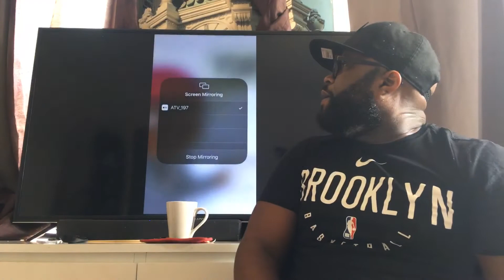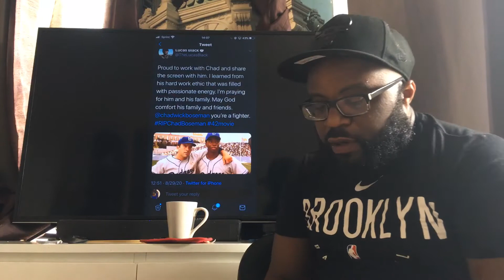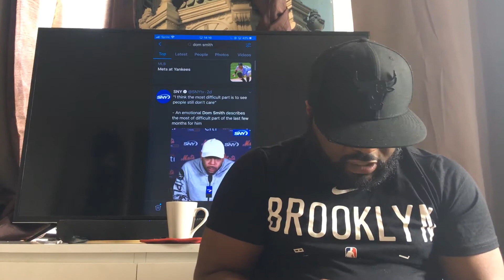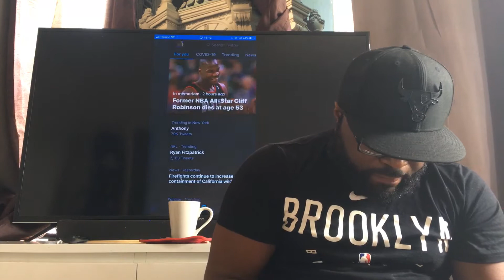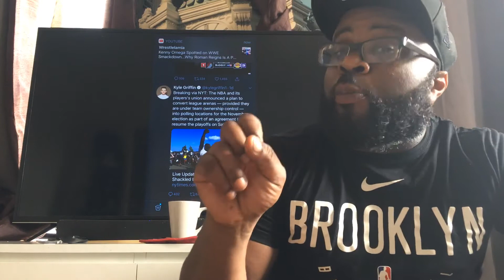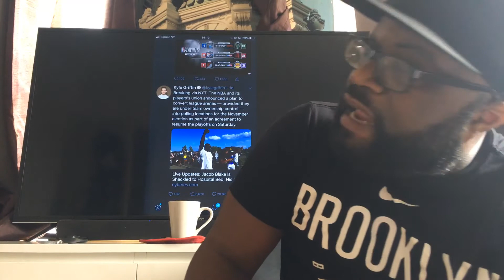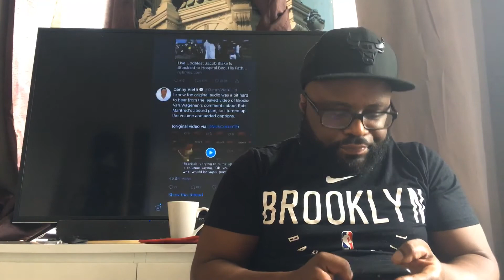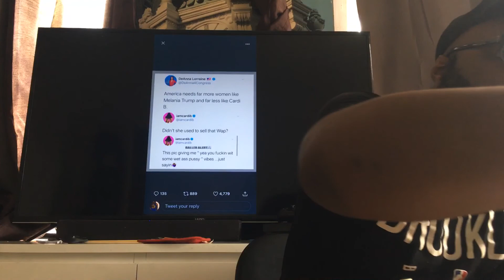Your Morning Cup ☕️ 🍃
First ever edition of “Your Morning Cup”.
Chadwick Boseman, Mets GM Brodie Van Wagenen. NBA Resumes after boycott due to Jacob Blake shooting. Cardi B shades Melania Trump.